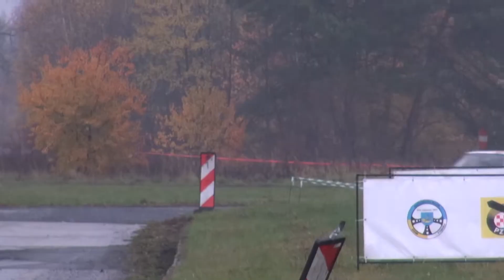8 Runda SMT 2019 - Błażej Filapek / Piotr Filapek - Peugeot 205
8 Runda SMT 2019 - Błażej Filapek / Piotr Filapek - Peugeot 205